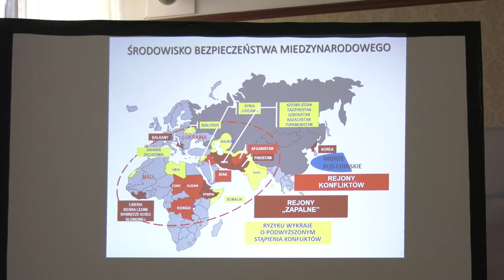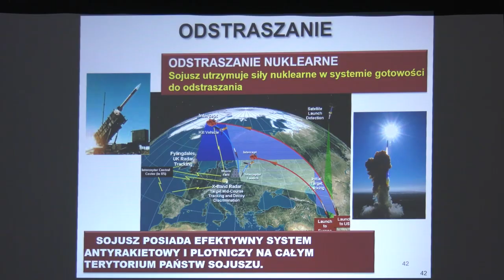Generał Bieniek o wojnie w Ukrainie 30.03.2023